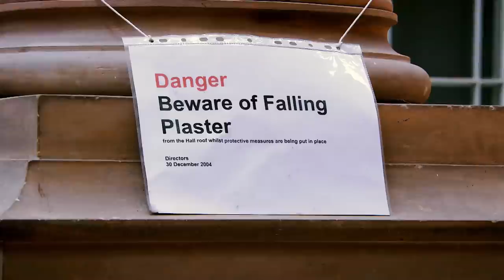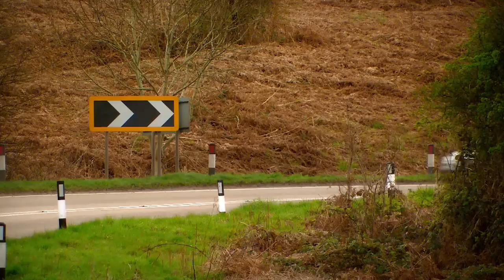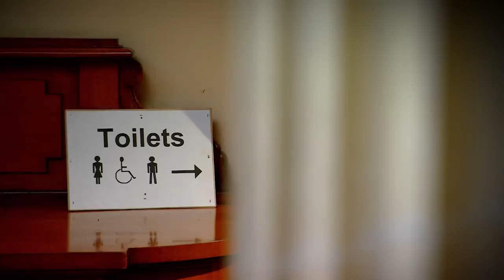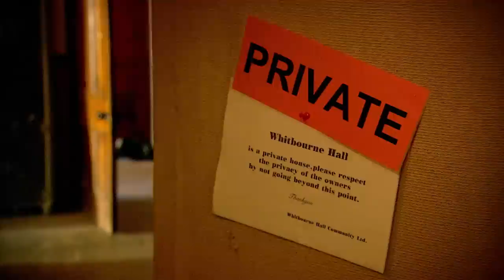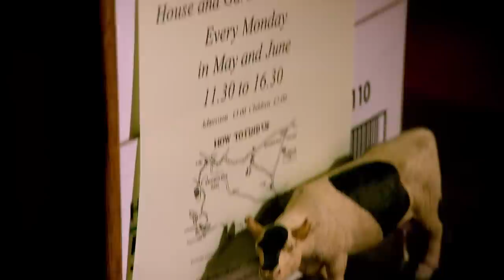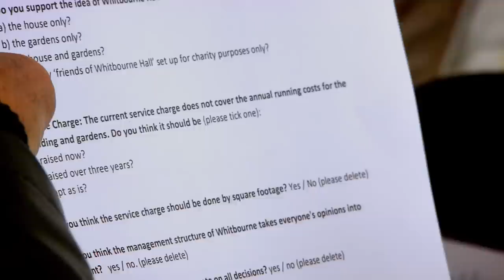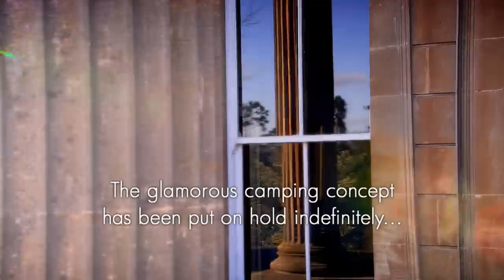Renovating Mansion Into A Wedding Venue To Avoid EVICTION | Country House Rescue | Abode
Whitbourne Hall is a Grade 2 property located in Worcester. In the 70s the owner invited a group of friends to live in the hall in a mine, being completely self-sufficient. The house is still home to a large commune of people, however, with upkeep being expensive, residences are forced to find alternatives to fun the hall. However, with so many opinions no one can agree on what to do! Can Ruth Watson save this commune ? Or will the 37 be forced to leave? Find out on Country House Rescue!